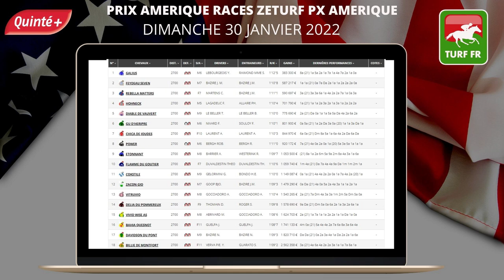Minute Quinté TURF FR : PRIX D'AMERIQUE ZETURF - Dimanche 30 janvier 2022 Paris Vincennes 🏇 #267023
🥇 Retrouvez le pronostic exclusif de notre expert Turf Lucius Simenon pour le  PRIX AMERIQUE RACES ZETURF PX AMERIQUE - Dimanche 30 janvier 2022 à l'hippodrome de Paris Vincennes en France.
✅ Les partants de la course PMU : R1C7 - PRIX AMERIQUE RACES ZETURF PX AMERIQUE :

✅ NOS LOGICIELS TURF :
✔️ Logiciel TURF INFO Professionnel Edition: